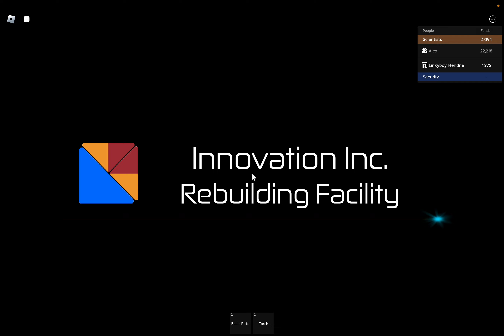Innovation arctic base chaos (4K)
E E E E E HAHAHAHAHAHAHA
Current channel members: 김태윤, adamusek